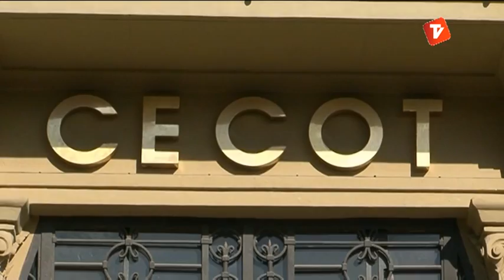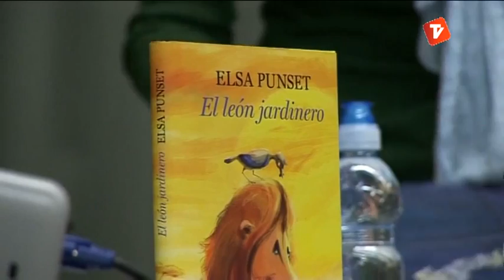Notícies Vespre 04-02-13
Notícies vespre de Canal Terrassa Vallès d'aquest dilluns 4 de Febrer de 2013, presentat per Marta Anyé i Joan Gutiérrez.